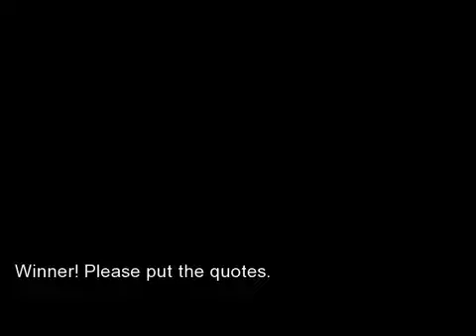video a 2794